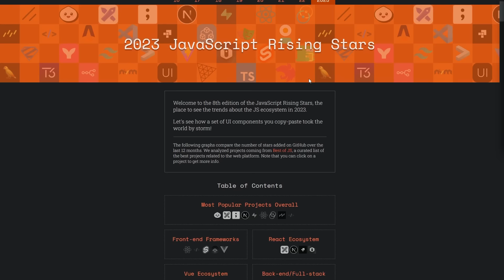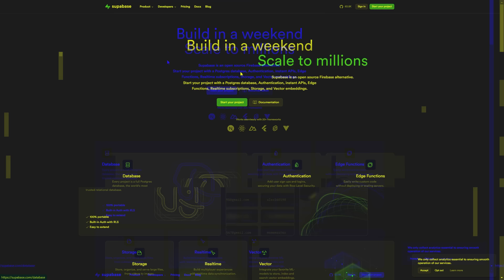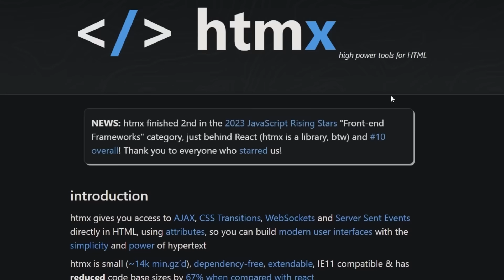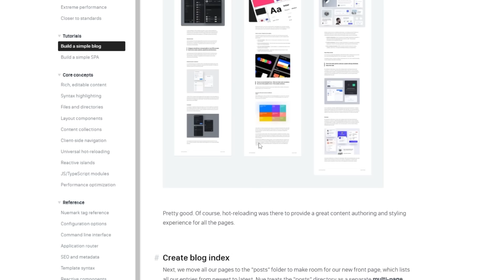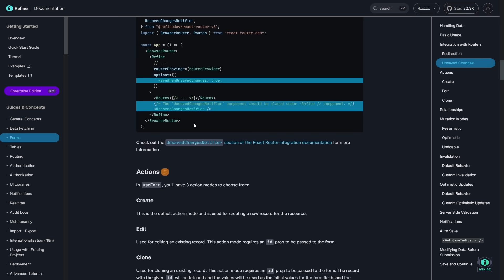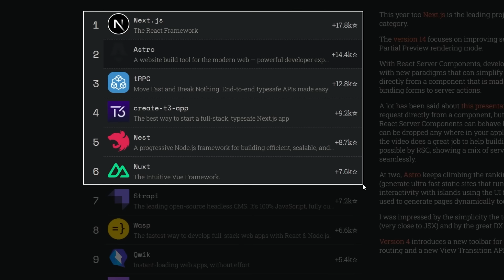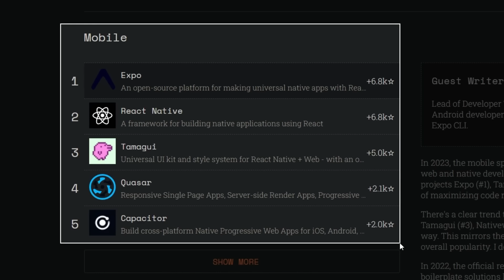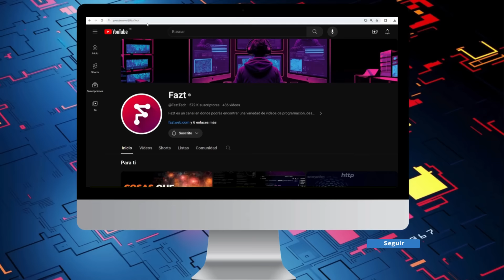Los Proyectos mas populares de Javascript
En el ecosistema de paquetes y herramientas de Javascript actualmente tenemos muchos proyecto, frameworks, repositorios, bibliotecas y SDKs que facilitan mucho el desarrollo de aplicaciones web, aplicaciones moviles, aplicaciones backend, aplicaciones de escritorio y mucho más, pero como cada año las tendencias cambian, en este video se listaran los proyectos más importantes del ecosistema de Javascript gracias a la encuesta que viene de Rising Stars, la cual lista todos estos proyectos y los ordena para poder considerar aprenderlos en este año 2024. En este video mencionare paquetes como Nextjs, shadcn, supabase, excalidraw, reactjs, vuejs, svelte, sveltekit, y muchos otros más.